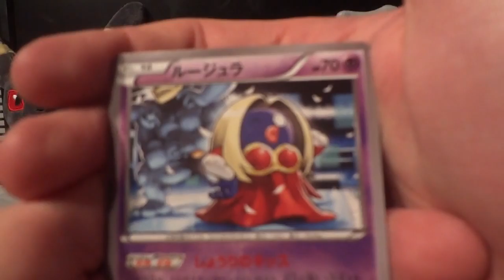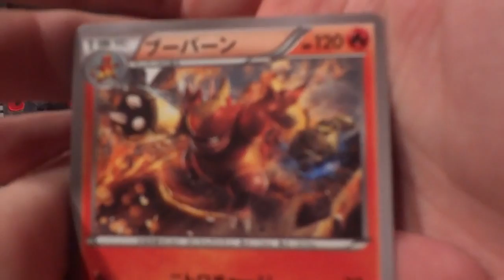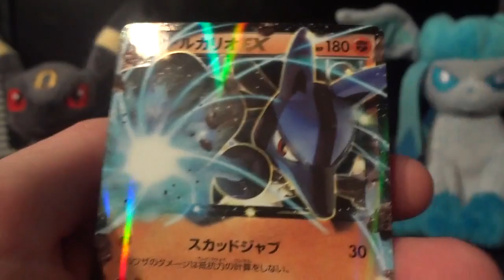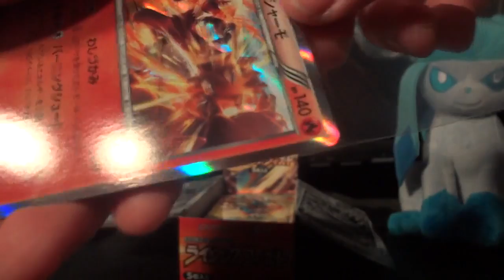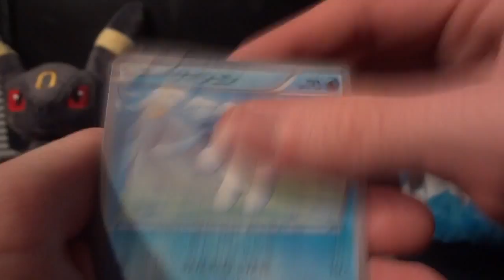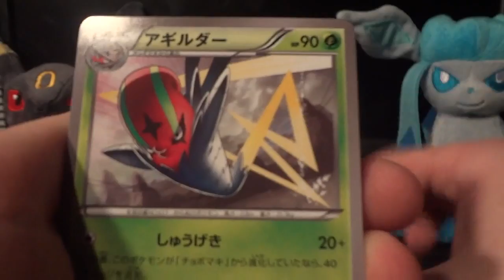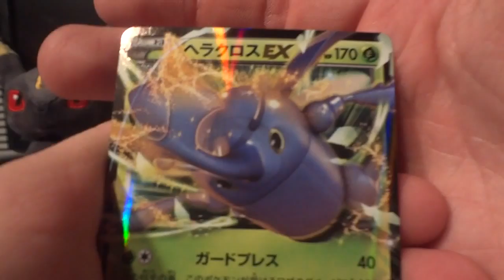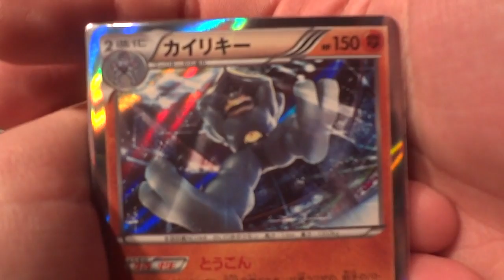Rising Fist Booster Box Opening! (Box 16 of 20!)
After the nastiness that you've experienced from my first fifteen booster boxes, this is probably the "water break" box. Obviously my brain was out to lunch during this opening, which will probably earn me at least one mute from someone. :)